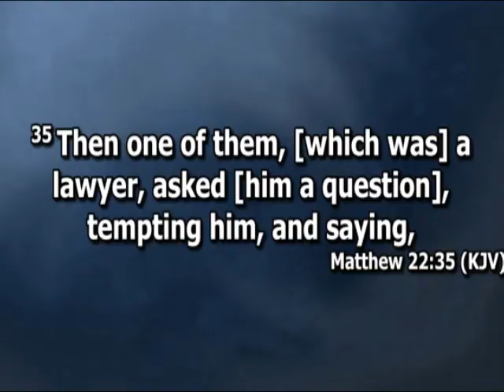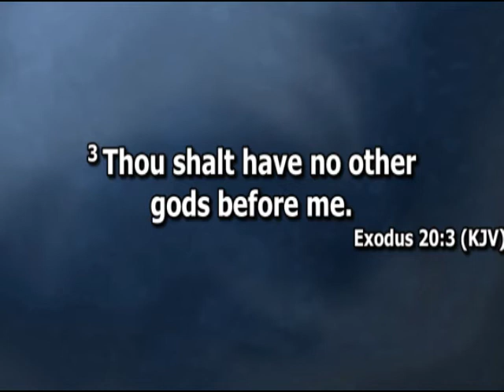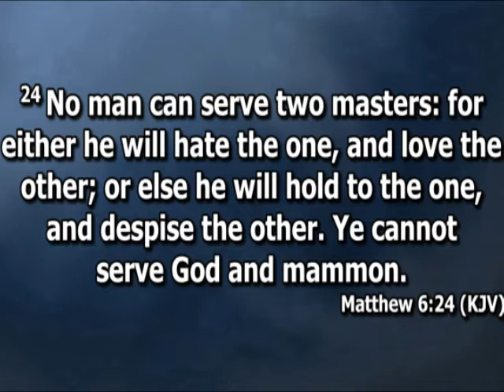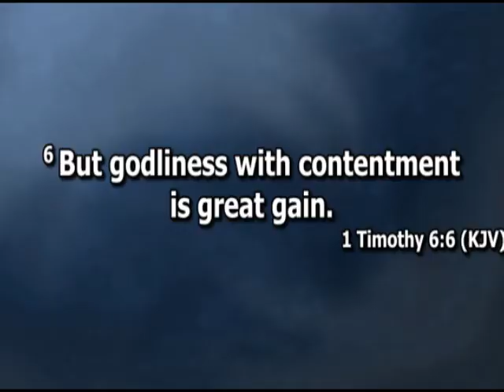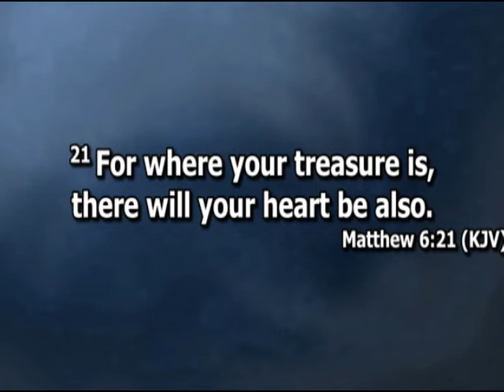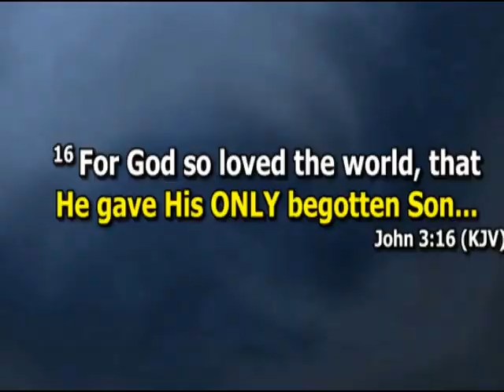Open Heavens Devotional For Tuesday 14-12-2021 by Pastor E.A Adeboye (All Your Heart, Soul and Mind)